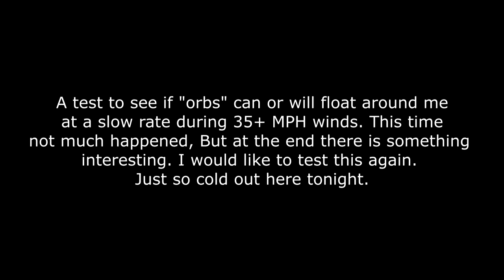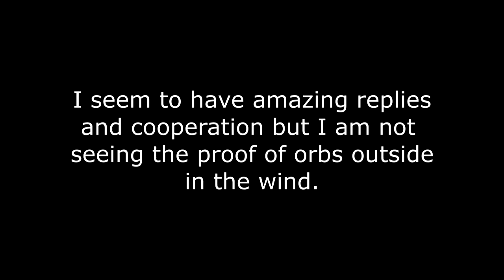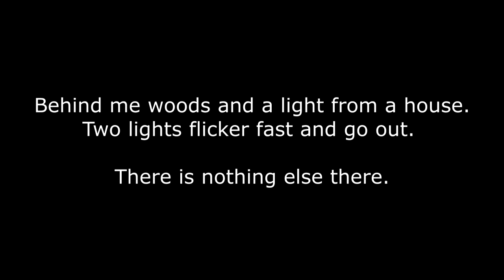Spirit Orb Experiment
A test in high winds to try and prove if Spirit Orbs can fly slowly around me in extreme conditions.